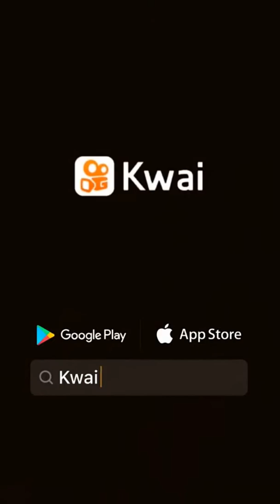Swagata rudra hot tik tok sexy videos in legins